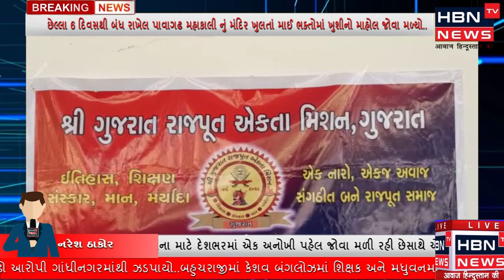ધૈર્યરાજસિંહને એક એવી ગભીર બીમારી છે જેનો ઈલાજ ભારતમાં શક્ય નથી.